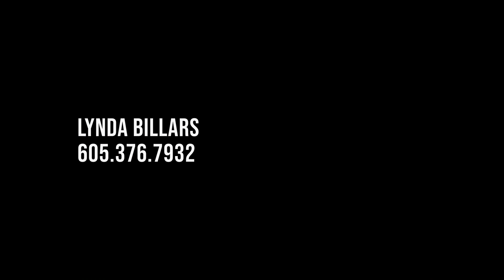Lynda Billars: American Heart Association 2